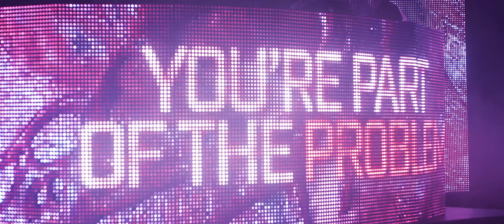Rebelion Presents | OVERDOSE [LIVESET]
We Can't Be Cured, We're Part Of The Problem

Tracklist-
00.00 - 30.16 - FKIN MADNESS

When the clock strikes 12 a new drug will be administered.